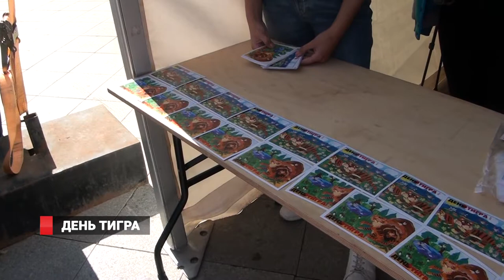День тигра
Полосатое веселье: во Владивостоке отпраздновали день тигра. Из-за эпидемической обстановки пришлось отменить традиционное шествие, однако с полудня на Спортивной набережной уже играла музыка и выступали танцевальные и вокальные коллективы. Возле моря организовали локальные площадки, посвященные рыжему любимцу. Гости фестиваля приходили в тематических костюмах, учились оригами и раскрашиванию сумок. Также примеряли на себе аквагрим и отправляли открытки с изображением царя тайги в разные уголки России. Особо смышленые приняли участие в викторине о тигре, где получали призы за правильные ответы.